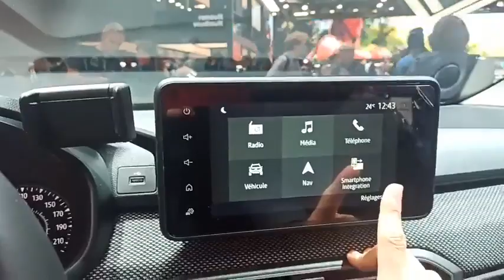سعر سيارة dacia jogger 2023 العائلية 7 مقاعد في معرض باريس الجزائر 🇩🇿 2022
ترقبونا بعد قليل وطيلة هذا الأسبوع في تغطية خاصة وحصرية لمعرض باريس الدولي للسيارات

Mondial de Automobile de Paris 2022